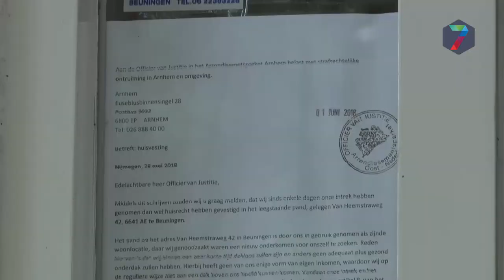Nog altijd krakers in burgemeesterswoning Beuningen